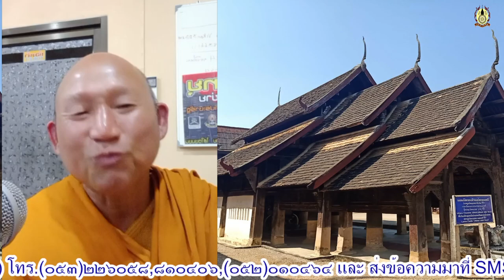EP.19-2023-11-19 20-41-24-รายการสนทนาธรรม โดย.พระวรรณชัย-พระครูสถิตสรคุณ-พระครูกัลยาณปราโมช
EP.19-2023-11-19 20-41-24-รายการสนทนาธรรม โดย.พระวรรณชัย จร.วัดพุทธศรีคีรี-พระครูสถิตสรคุณ จร.วัดหนองผ้าขาว พระครูกัลยาณปราโมช จร.